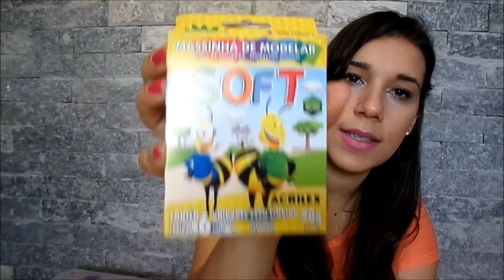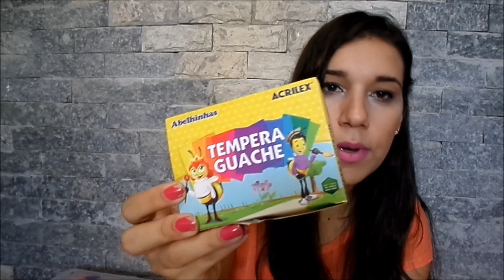Manuhfaz1 - Preparativos do Aniversário Realeza (Mais Comprinhas) #13